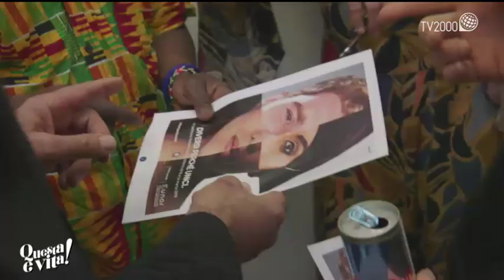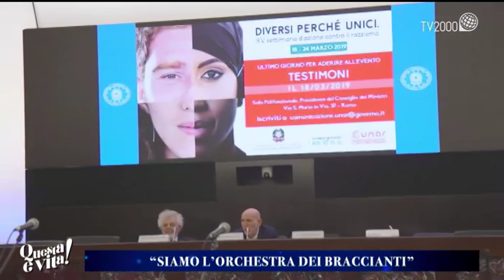Questa è vita! L’Orchestra dei Braccianti contro il caporalato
Siamo andati a conoscere L’Orchestra dei Braccianti, il progetto multiculturale e multietnico, nato nelle campagne pugliesi su iniziativa di “Terra! Onlus” contro il caporalato. Li abbiamo seguiti durante un concerto alla presidenza del Consiglio dei Ministri e poi in studio abbiamo ospitato una piccola rappresentanza con Joshua Ojomon, cantante, Giulia Anita Bari, violinista e responsabile del Progetto, e Alessandro Nosenzo, Direttore dell’Orchestra. Ci regalano la canzone “Africa” e poi con Simone Cristicchi come padrino raccontano la loro storia nell’intervista di Michele La Ginestra.